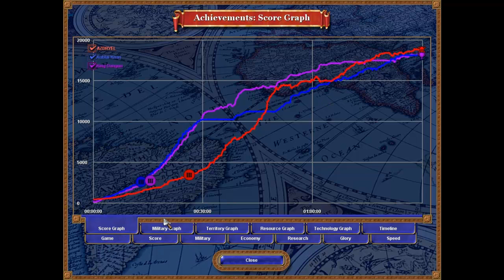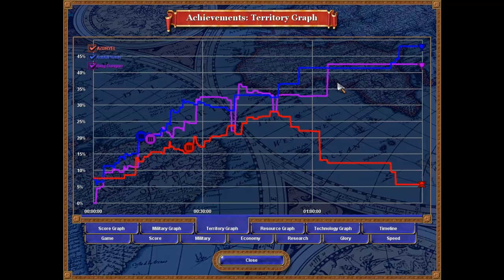Jugando a Rise of Nations Gold Edition Parte 9 - Lo inevitable no es evitable, revision de logros.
A pesar de los esfuerzos para defendernos, la desgracia cae sobre nosotros y perdemos nuestra  ciudad capital y asi debemos retirarnos a nuestros territorios originales para planear nuestro futuro.